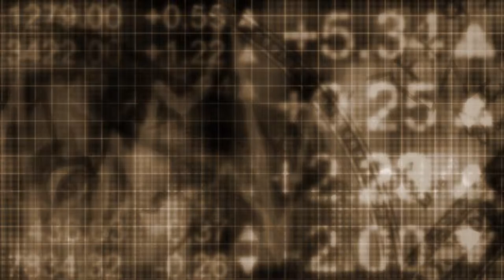Brown Stock Graph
The ideas are limitless such as Promotional Videos, Podcasts, Sales/Product Videos, Website Promoting, Introduction Audio/Video, Teleseminars, Commercials, or Power Point Presentations !